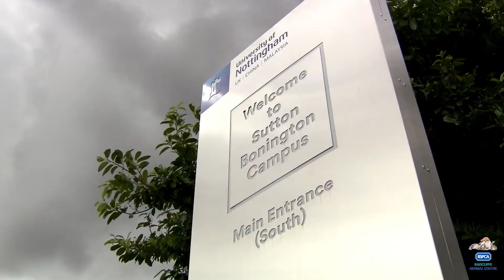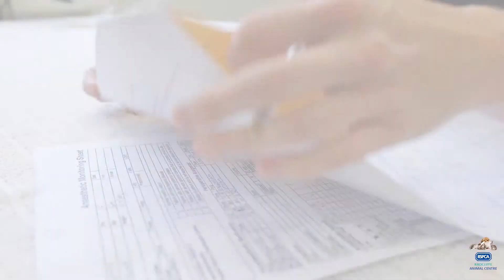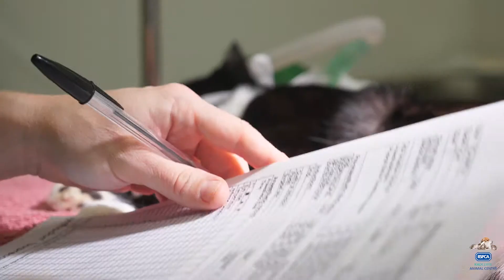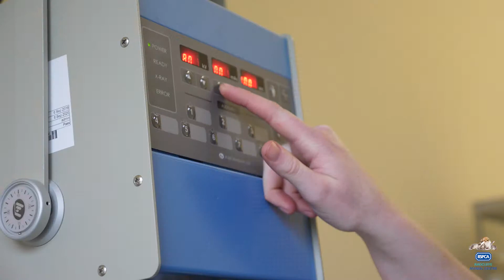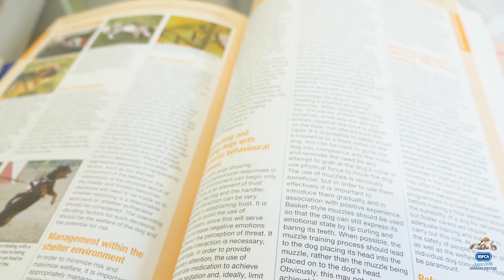So, you want to be a Vet?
Encouraging and inspiring young people with opportunities for learning is something we should all support. Promoting awareness of animal welfare through education, is a key aim for us here at Radcliffe Animal Centre.

Florie, a year 8 pupil from a local secondary school, joined us to find out just what it takes to become a vet and we were only too pleased to help inspire our next generation of vets!

Voice over by Angus Scott